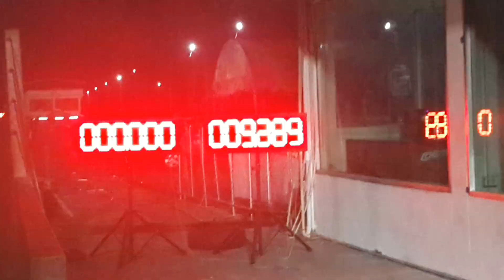ยีราฟซิ่ง ซ้อม 12.501 sec.